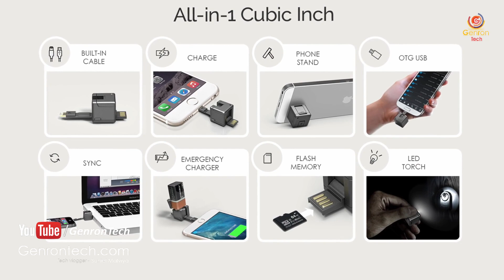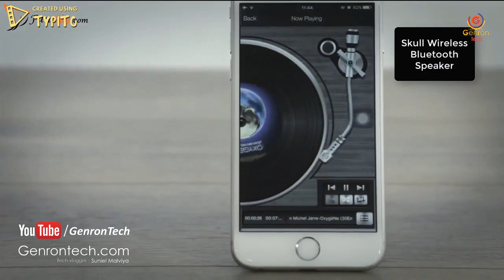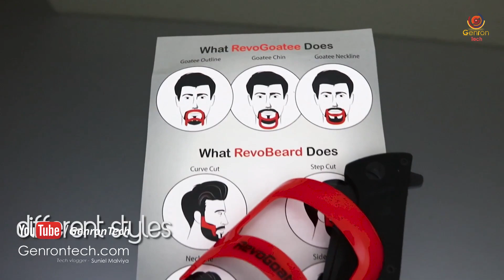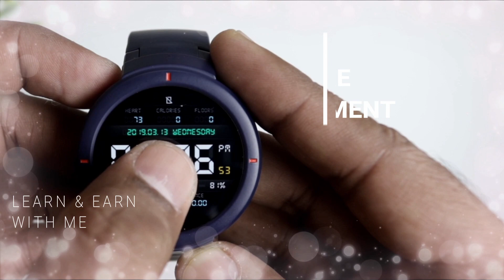8 COOL SMART PRODUCTS YOU NEVER SEEN On Amazon 2023 | Gadgets Under Rs99, Rs200, Rs500, Rs1000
◀ PURCHASE LINK FOR COOL SMART PRODUCTS ▶

▶ Skull Speaker

▶ RevoGoatee Shaving Tool

▶ Phone Lighter

▶ Zyllion Massage Pillow

▶ Iron man Mobile Case

▶ Led Purge Light MASK

8 COOL SMART PRODUCTS YOU NEVER SEEN On Amazon 2023 | Gadgets Under Rs99, Rs200, Rs500, Rs1000

Thanks For your Lovable Support